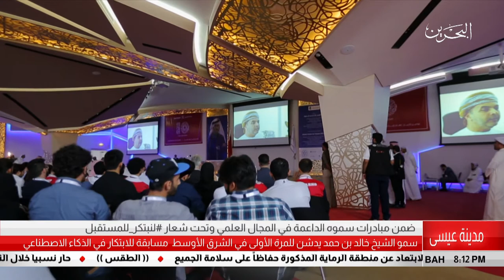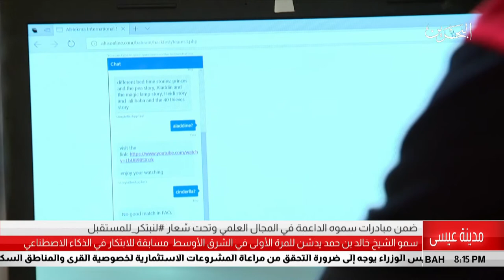البحرين مركز الأخبار : سمو الشيخ خالد يدشن مسابقة الابتكار في الذكاء الاصطناعي 07-05-2018